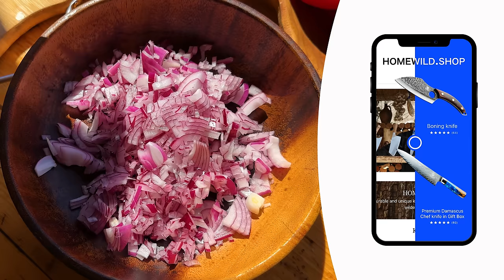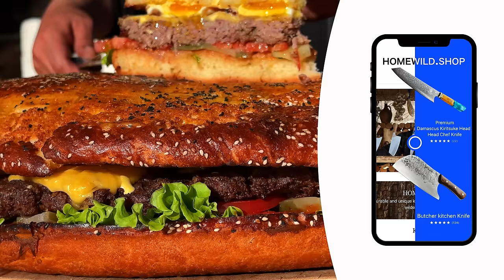Big Burger For A Big Company! Homemade Country Cheeseburger